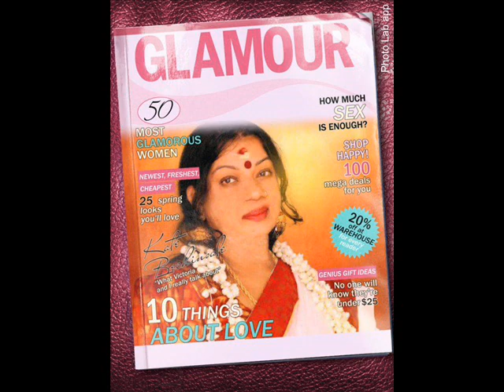EKANTHA VELAKAL S GIRIJAS POEM